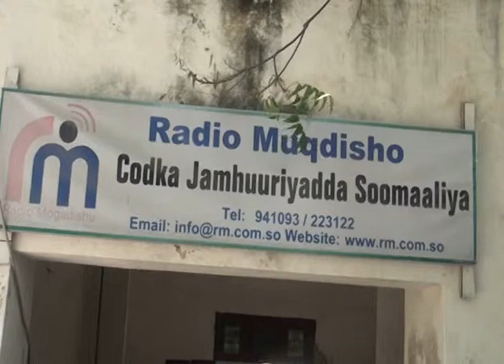WARKA KULAN WASIIRKA WARFAAFINTA IYO SAFIIRKA DOWLADA JABUUTI 10 02 2014